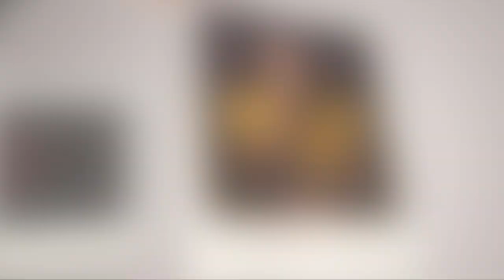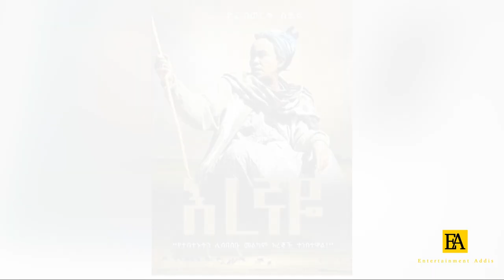GEBET’A :አርቲስት ብሩክታዊት ሽመልስ መውለዷ ለምን ሚስጥር ሆነ? እና10ኛው የለዛ ሽልማት